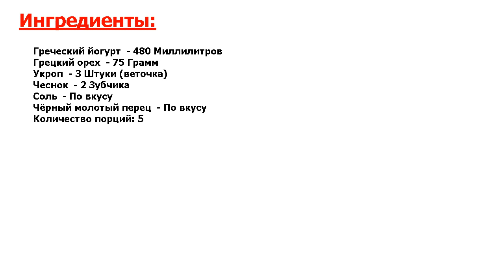★СВЕРХВКУСНО!★ ДИП ИЗ ГРЕЧЕСКОГО ЙОГУРТА ★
★До чего же вкусно и просто! Люблю я вечером с мужем сесть за просмотр какого-нибудь фильма● И без закусок к такому мероприятию не обойтись● Часто подготавливаю что-то сама● Например, делаю соус● Сегодня остановилась на этом●